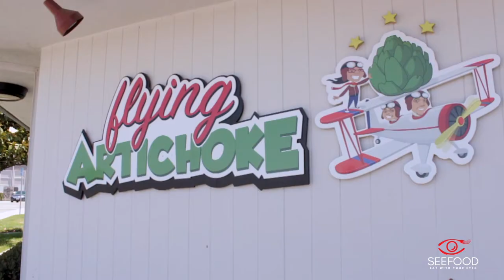SeeFood Documentary- The Flying Artichoke short documentary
A short documentary on local Salinas, CA restaurant, The Flying Artichoke. Meet the owner, Jonathan Seguil as he tells you a little about their story.